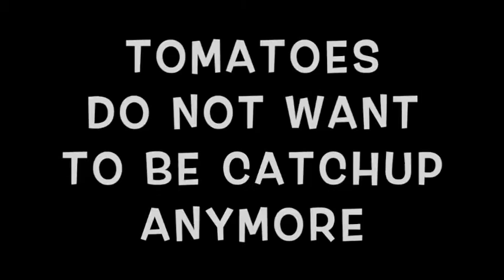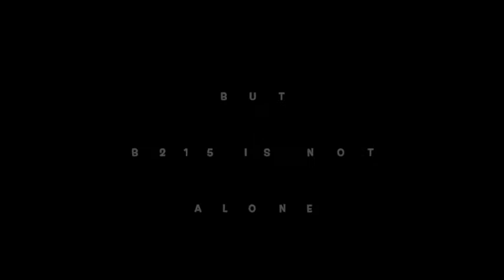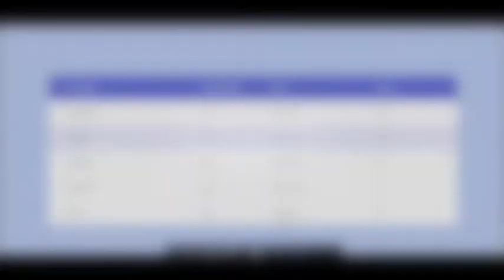Catch Up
created by Furkan Çağlar GÜLMEZ, Emre COŞKUNÇAY, and Baturalp Furkan KARAMUS